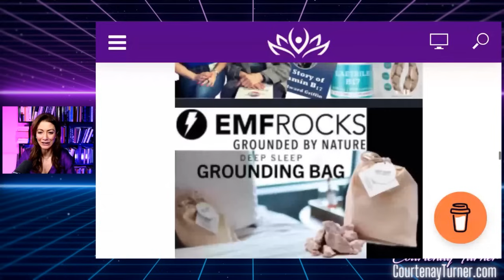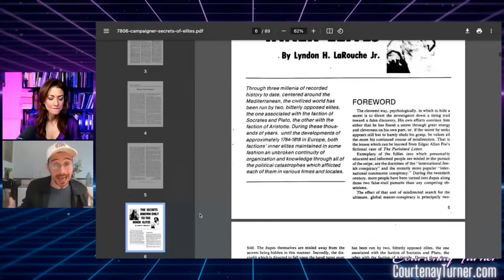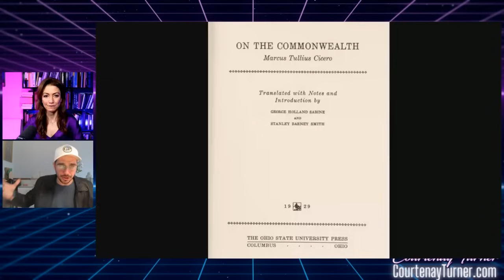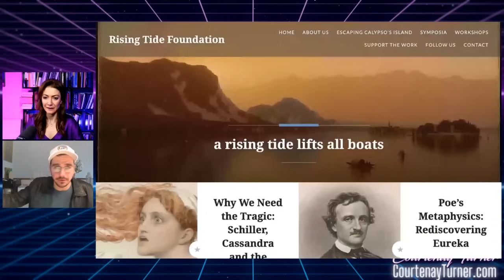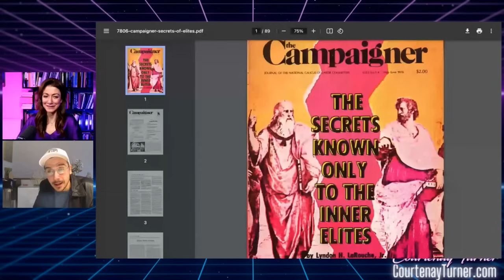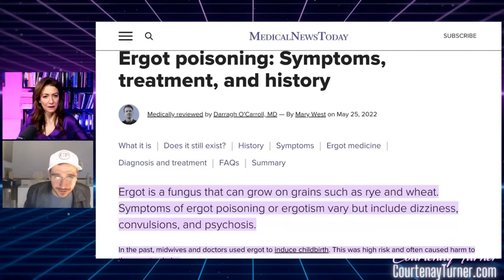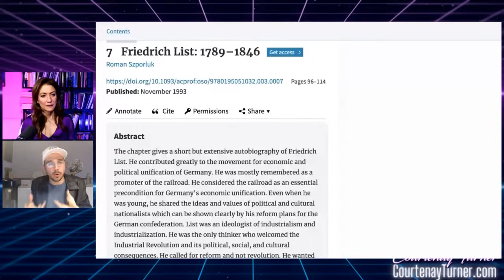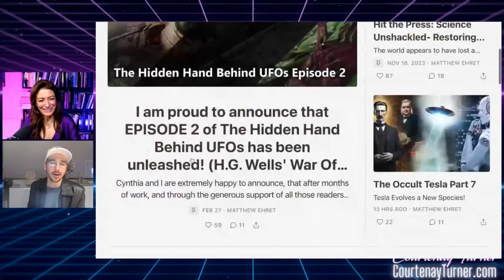The Courtenay Turner Podcast w/ Matt Ehret | Decoding Weaponized Philosophy (Ep.400)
In this 400th episode Matt Ehret returns to the Courtenay Turner podcast for a riveting discussion of seminal philosophical thinkers, their works and how they may have been misinterpreted at best and weaponized at worst to serve the agendas of various parasite class cults throughout history!

3) Buy some books!

Since it is likely just a matter of time before this Youtube channel gets suspended again or taken down entirely, check out our alternative platforms